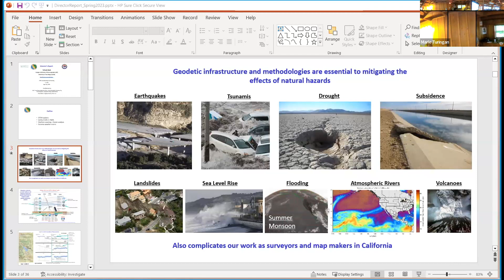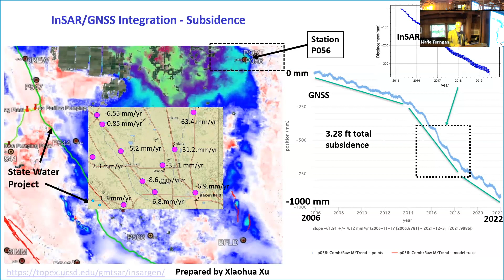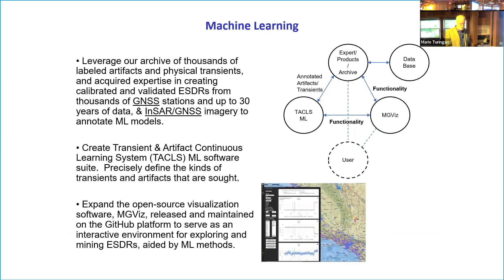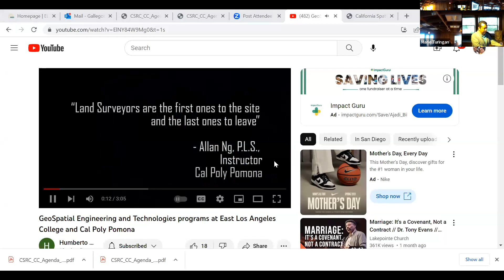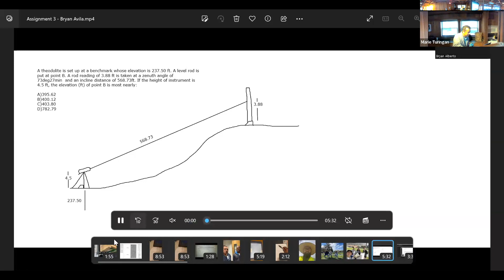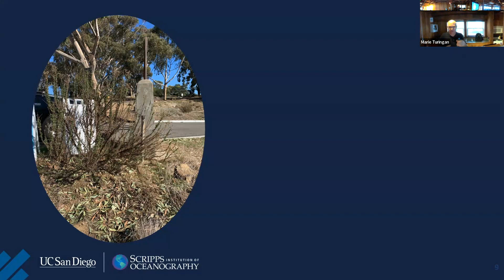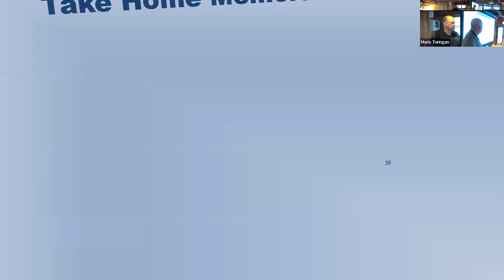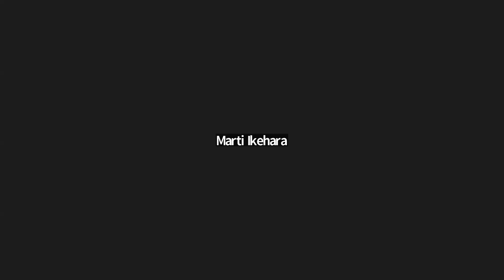2023 Spring CSRC Morning Presentations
2023 Spring CSRC Morning Presentations
April 27, 2023 (for agenda, click Show More)

-10:00 AM, Introductions and Welcome (10 min)
Humberto Gallegos, CSRC Vice-Chairperson
-10:10 AM, Director’s Report: CSRC/CRTN Update (45 min)
Presenter: Dr. Yehuda Bock, SOPAC/CSRC Director, Dept. IGPP, Scripps Institution of Oceanography (SIO), UCSD
-10:55 AM, Filling Skill Gaps through the Geo-Spatial Engineering & Technologies (GSET) Program at East Los Angeles College (ELAC) (30 min), Presenter: Professor Humberto Gallegos, ELAC
-11:25 AM, Modernization and Hardening of the NAVD88 and Tidal Datum Infrastructure at Scripps Oceanography (15 min)
Presenter: Dr. Dana Caccamise, Pacific Southwest Regional Geodetic Advisor (CA, NV), NOAA's National Geodetic Survey (NGS)
-11:40 AM, CSRC Geodetic Service Award (15 min)
Presenter: Gregory Helmer, CSRC Executive Manager and Vice President at Psomas